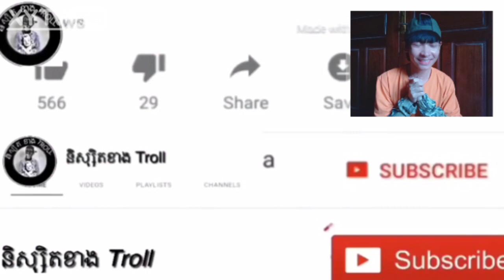ក្រពើរវាមិនដែរស្គាល់ម្ចាស់ទេ បានល្បីធ្វើឯងលេងរឹក សើចចុកពោះសុខា ម៉ែសេះ